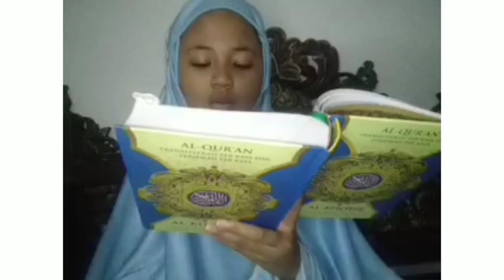Membaca Al Qur'an surat Abasa dan AT Takwir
Ngaji Bareng Nur SS
JUZ 30 Surat Abasa dan At-Takwir

sama - sama belajar ya teman teman
kita harus membiasakan diri untuk membaca Al Quran agar hidup menjadi tenang dan selalu dalam lindungan Allah SWT. setiap satu huruf yang kita baca mengandung 10 kebaikan dan pahala
dukung terus channel NUR SS dengan cara Subscriber dan aktifkan tanda loncengnya agar teman2 menjadi orang yang pertama tau setiap NUR SS upload video baru.
terima kasih